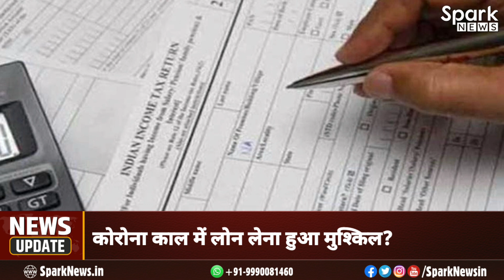Is it difficult to get a Bank Loan in Corona era? Reason and Solution | Cibil Score | Credit Score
Is it difficult to get a Bank Loan in the Corona pandemic? Reason | Cibil Score | Credit Score - Spark News